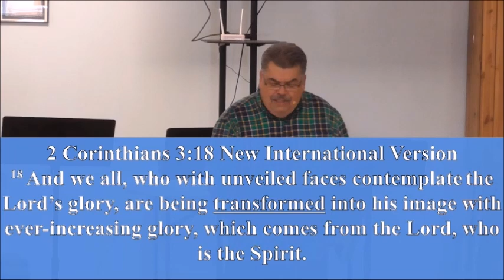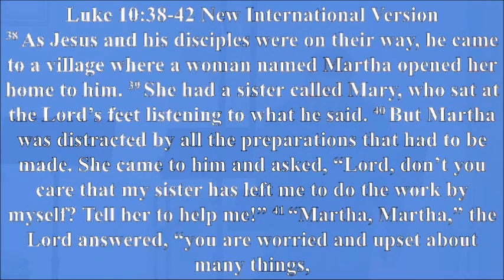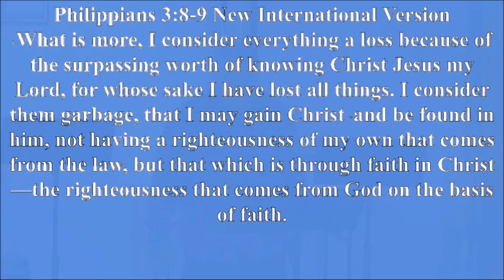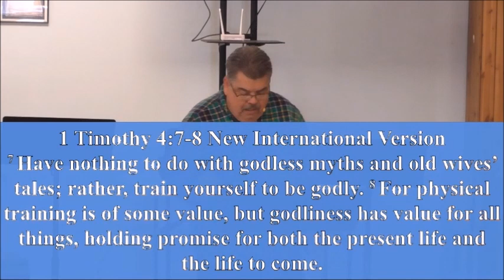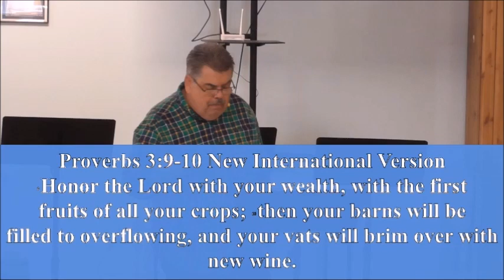FORMED PART 2 REVISED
SUNDAY FEB 18TH 2024